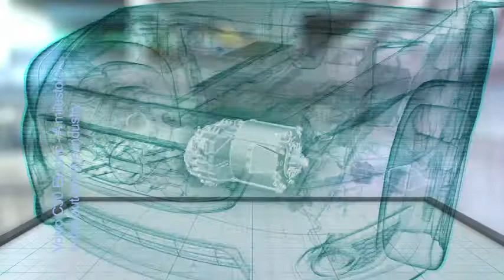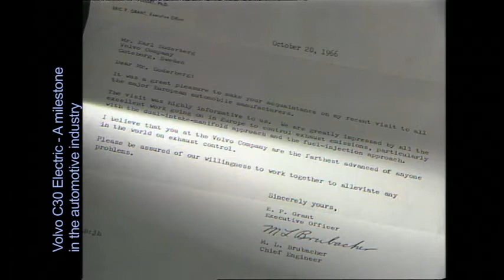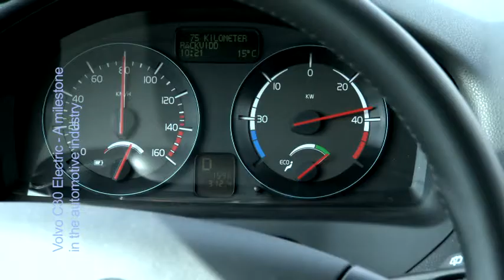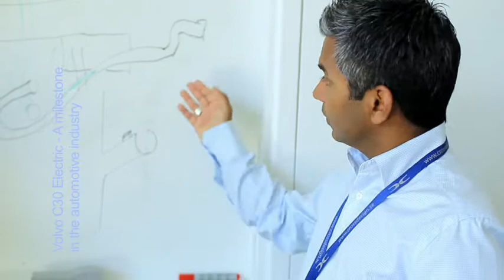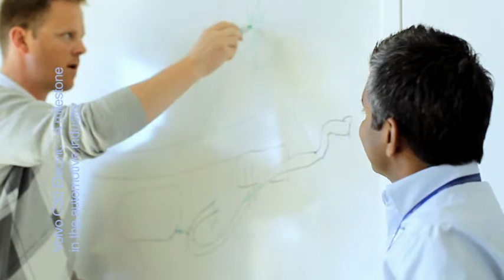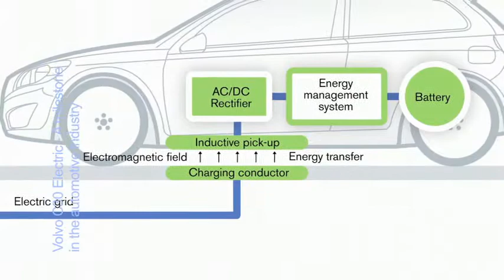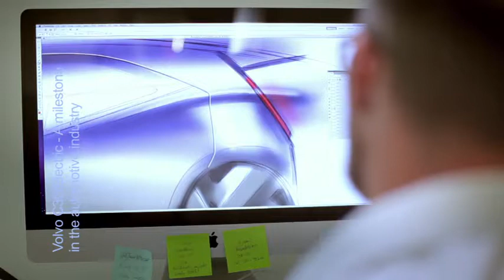Volvo C30 Electric - a milestone in the automotive industry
Summarizes the complete C30 Electric project. Background, basic technical facts and other useful information to understand the project scoop. Car driving on public roads and test tracks. Scenes from wind tunnel, crash tests and winter tests. Info about inductive charging.

Видео компании Volvo об автомобиле Volvo C30 Electric: основные технические характеристики, тест-драйвы, в том числе в зимних условиях и краш-тесты.